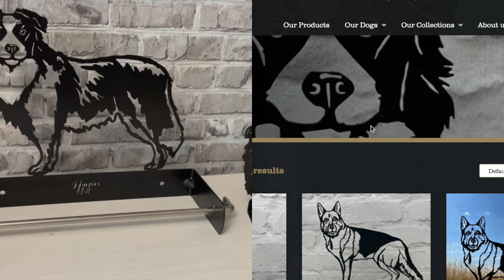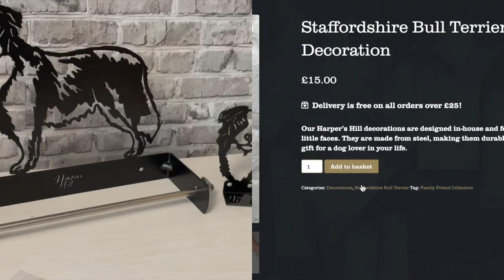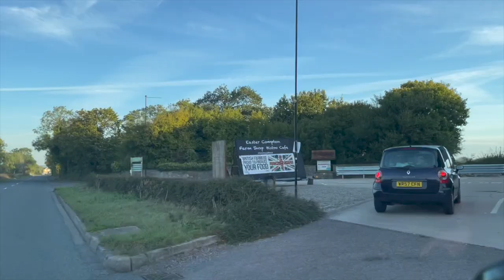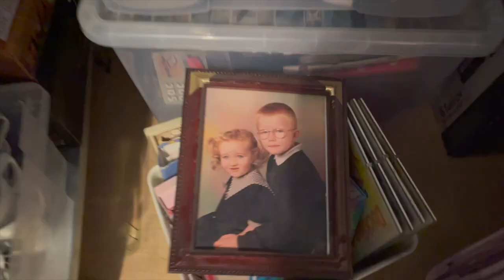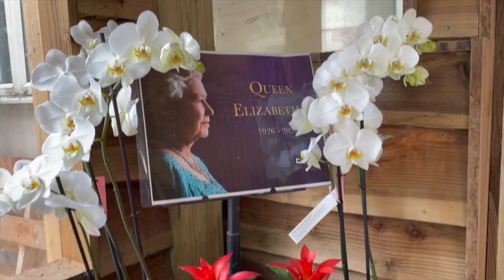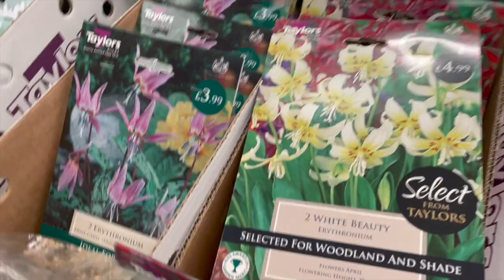WEEKEND VLOG- The One Where Not Much Happened | CARLA JENKINS